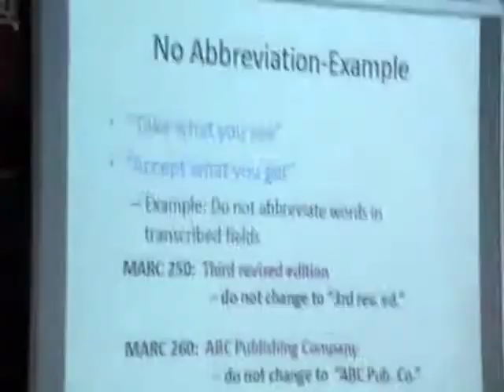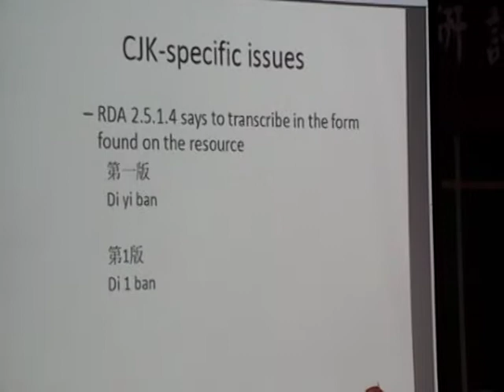RDA Workshop at Fu Jen University_MOV00A 05202013